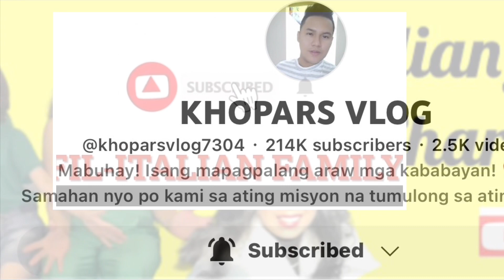HALA ITO PALA DAHILAN BAKIT DI NATULOY ANG PABAHAY PB LOVE SPEAKS …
Pb love speaks in public